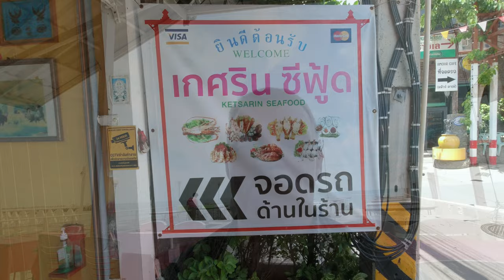Hua Hin Thailand Unforgettable night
Exploring the Vibrant Night Market and Bar Scene

Welcome to our exhilarating one-night adventure in the enchanting city of Hua Hin! Join us as we dive into the heart of this captivating Thai destination, immersing ourselves in the vibrant atmosphere of the night market and bar area. This ultimate guide will provide you with a whirlwind experience packed with all the must-see spots and unforgettable moments!

Our first stop takes us to the renowned Hua Hin Night Market, a haven for shopaholics and food enthusiasts alike. As we stroll through the bustling streets, prepare to be dazzled by an array of vibrant stalls offering everything from traditional Thai handicrafts to trendy fashion items. Indulge your taste buds with mouthwatering street food delicacies such as satay skewers, freshly grilled seafood, and the aromatic mango sticky rice. Don't forget to bargain for unique souvenirs and immerse yourself in the local culture!

As the sun sets and the excitement builds, we venture into Hua Hin's electrifying bar area. Get ready to experience an exhilarating nightlife scene that caters to all tastes and preferences. From laid-back beachfront bars with stunning ocean views to lively pubs resonating with live music, there's something for everyone here. Enjoy sipping on tropical cocktails, local beers, or even trying unique concoctions crafted by skilled mixologists. Dance the night away to catchy beats and revel in the vibrant energy that permeates the air.

Throughout our adventure, we'll provide you with valuable tips and insider knowledge on the best spots to visit, ensuring you make the most of your time in Hua Hin. Learn about hidden gems that only the locals know about, recommended dishes to try, and the best times to visit the market and bars to truly soak up the lively atmosphere.

Whether you're a shopaholic, a food lover, or a night owl seeking unforgettable memories, Hua Hin's night market and bar area is the perfect destination for an unforgettable night out.